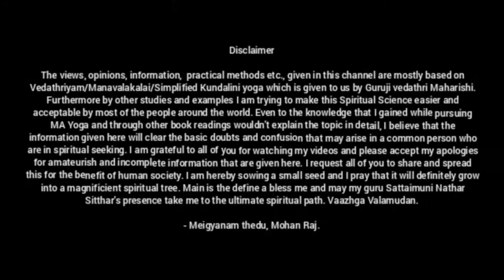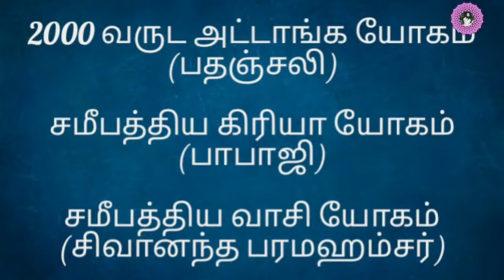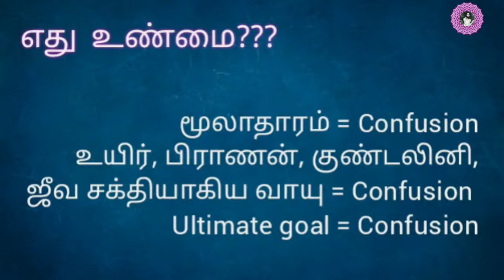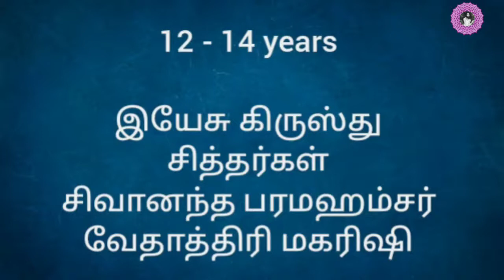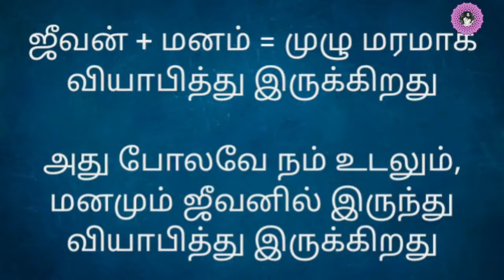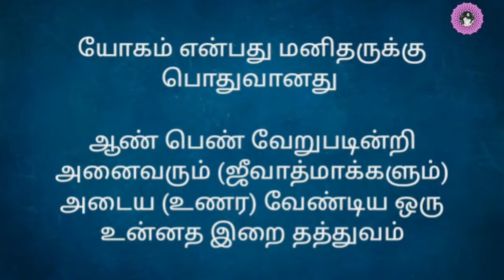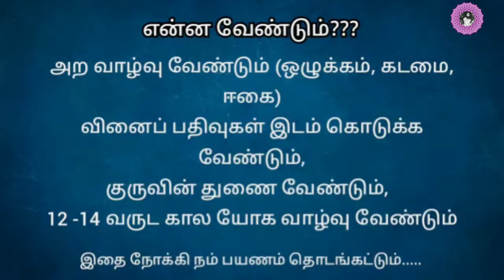சித்த வேதம் கூறும் ஆலமர ரகசியம்/ ஜீவ ஐக்கிய முக்தி